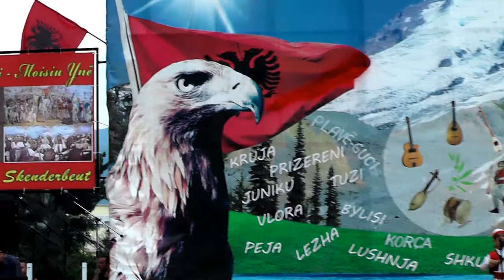SOFRA DARDANE 2018 = VLLEZRIT KAJA = KENGA SKENDERBEUT